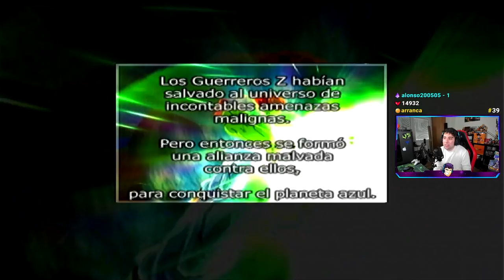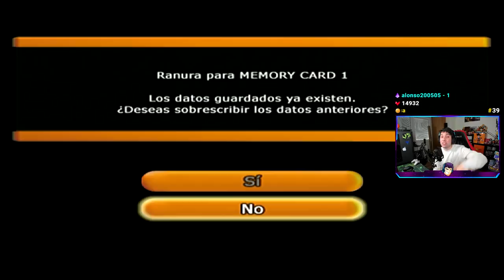PlayStation 2® - Dragon Ball Z: Budokai Tenkaichi 1 HD